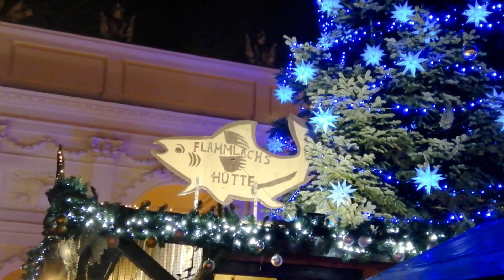Яскравий вечірній Потсдам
вітаю вас друзі і гості канала, Пропоную вам прогулятись  з нами по вечірньому яскравому Потсдаму.